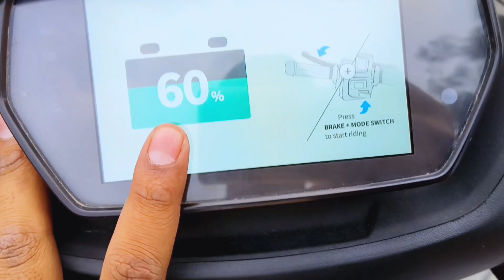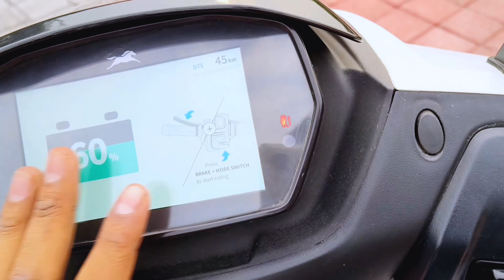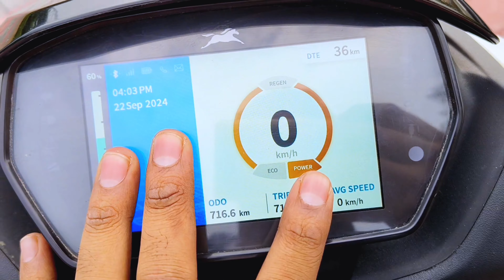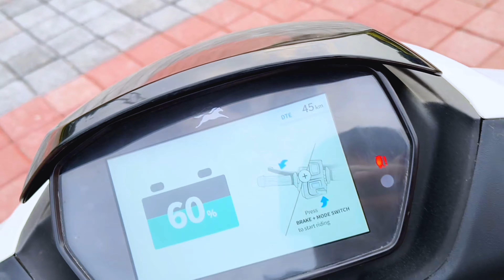LENE SE PAHELE EK BAAR ZAROOR DEKHE 😐|| HONEST OWNER REVIEW OF TVS IQUBE (ELECTRIC⚡) || IN DETAIL 😀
review of electric scooty
Review of electric scooter
Review of tvs iqube
Review of tvs iqube electric
Review of tvs iqube electric scooter
Review of tvs electric
Tvs iqube review
Tvs review
Tvs iqube electric scooter
Tvs iqube electric scooter review
Tvs electric review
Electric scooty review
Electric scooter review
Review of ola
Review of ola electric
Review of chetak
Best review of tvs iqube electric
Best electric scooter review
Trending electric scooty
Viral electric scooter
Drag race of electric scooter
Drag race of tvs iqube and ola
Ola vs tvs iqube
Tvs iqube vs ola
Drag race of ola
Drag race of tvs iqube
Drag race of electric
Drag race between electric bikes
Review of electric bikes
Review of bikes
Review of electric bikes in india
Tvs iqube full review
Ola full review
Ola vs chetak
Ola vs iqube
Ola vs tvs iqube comparison
Tvs iqube comparison
Full review of electric scooter
Full review of electric bike
Full review of iqube electric
Indian electric bikes
Indian electric scooter
Indian electric scooty
Honest review of electric scooter
Honest review of tvs
Honest review of tvs iqube
Honest review of tvs iqube electric
Honest review of electric scooty
Honest review of ola
Honest review of ola electric
Review of electric scooter review
Review of bikes
Trending topics
Trending indian superbikes
Trending topics for yt
Trending eclectic bikes in india
Best Indian electric scooter
Best Indian electric scooty
Best electric scooty review
review of best electric scooter
Top 5 electric scooter
Top 5 electric scooty
Top 5 electric bikes
Top electric bike review
Top electric scooter review
Best ev scooty
New electric bikes
New electric scooter
New electric Indian scooty

Tags 🔑